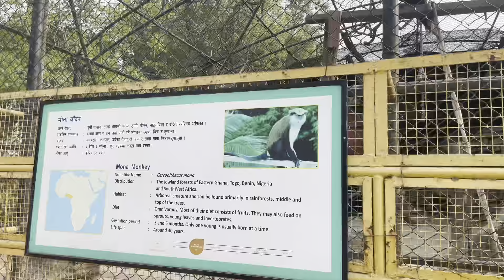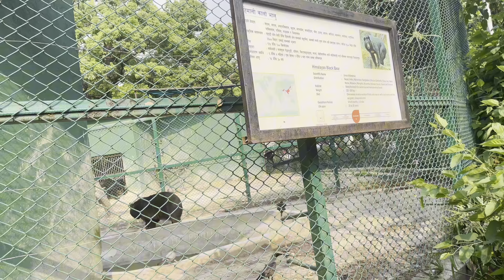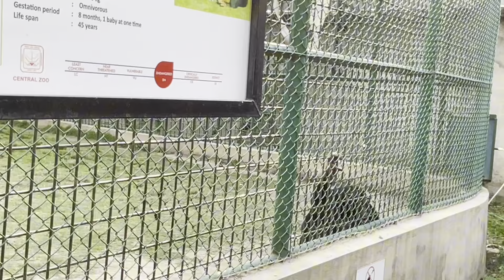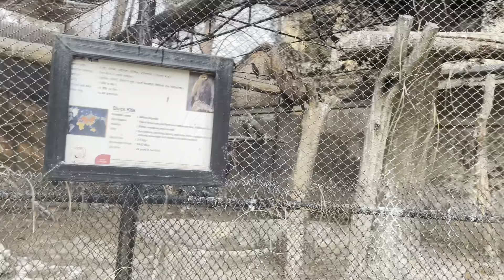New year ma Nagarkot ani ZOO ghumna jadai ||Shikhar Vlog